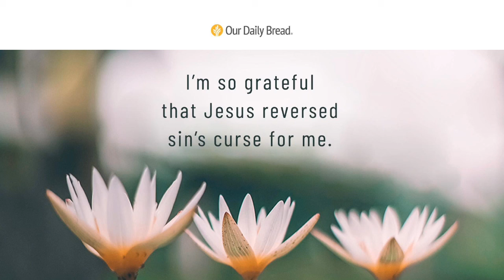Trinity's Daily Devotion from "Our Daily Bread" Not So -Luke 23:49-56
Trinity's Daily Devotion from "Our Daily Bread"
Not So
-Luke 23:49-56